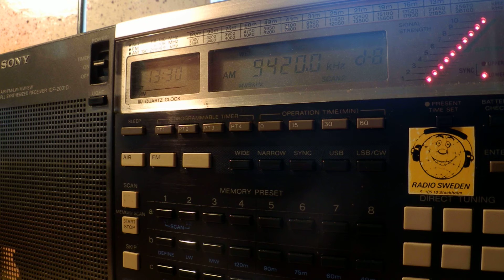24 09 2014 Radio Free Chosun via Tashkent vs ERTOpen via Avlis 1328 on 15630